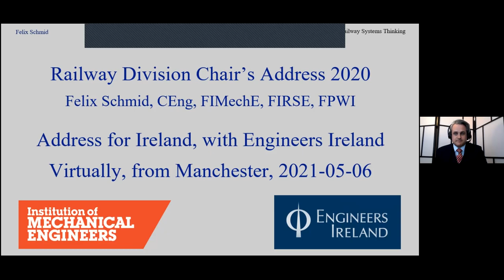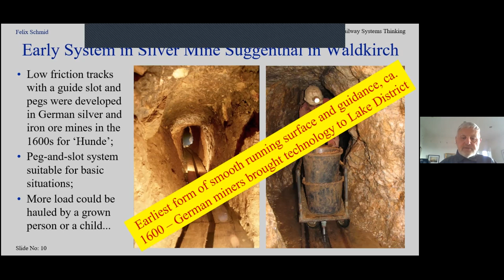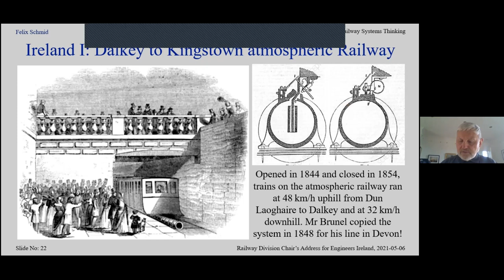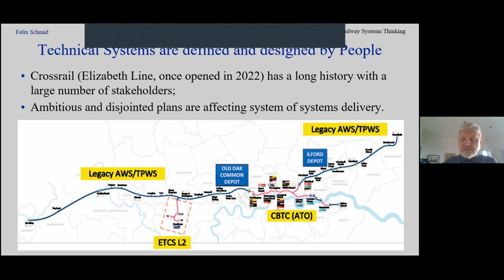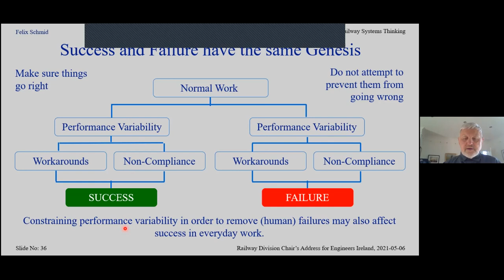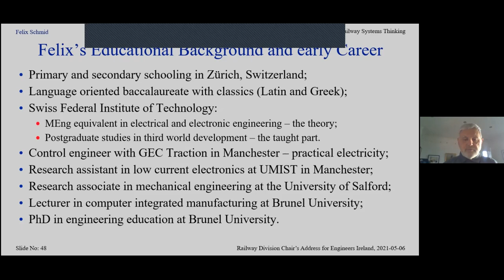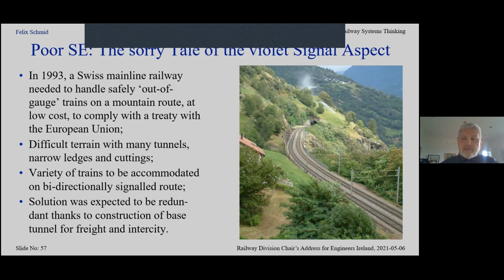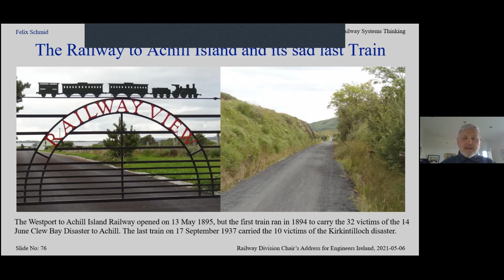System Engineering for the Railway - IMechE Railway Division Chairman's Address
Prof Felix Schmid introduces the concept of Systems Engineering and its application to railways, focusing on the need to manage the complicated and complex nature of the railway.  The presentation also explores some of Ireland's railway history.